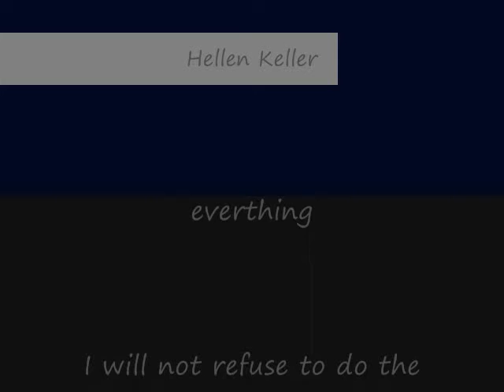Vote Sylvia for WCR Texas Treasurer.wmv